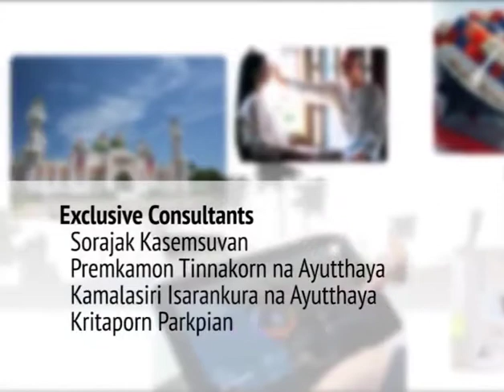So! This is Thailand : Sep 6, Part 4